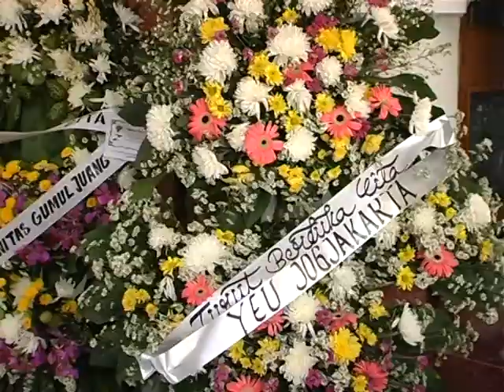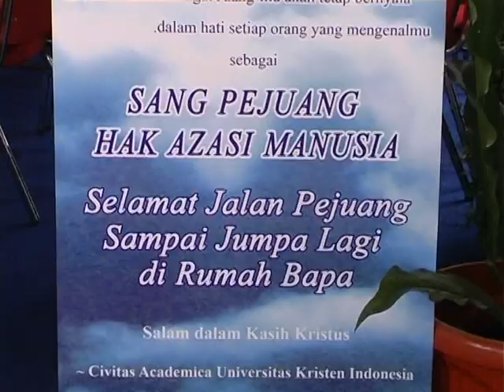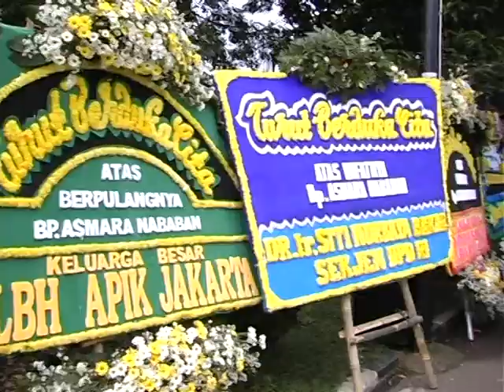In Memory of Asmara Nababan (Part 1/4)